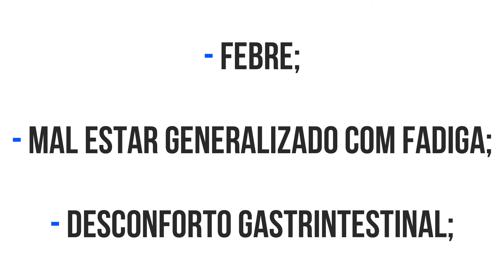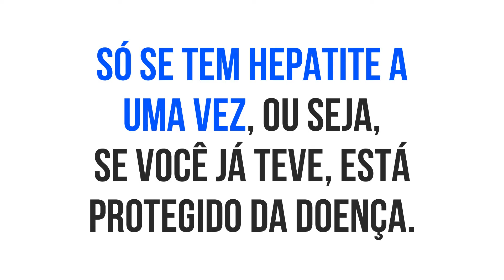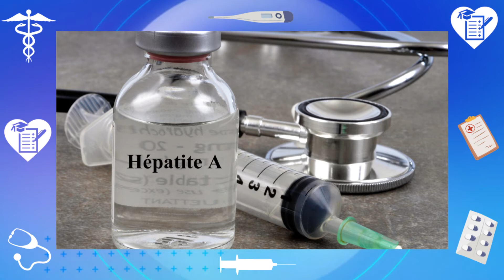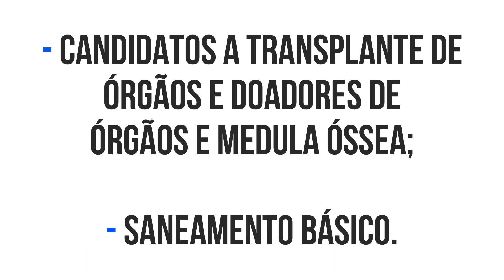HEPATITE A - O que é, Transmissão, Sintomas e Como tratar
A hepatite A é uma doença de caráter benigno que afeta o fígado, causada pelo vírus da hepatite A.
Esse vírus se replica no fígado, excretado na bile, eliminado pelas fezes.
Com isso, a principal forma de transmissão dessa doença é via oro-fecal, ou seja, em contato com água contaminada ou alimentos contaminados por fezes que contenham o vírus.